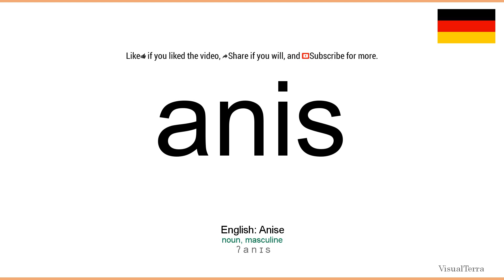How to pronounce: Anis (German)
How to pronounce anis in german
Wie anis ausgesprochen Deutsch
Die deutsch aussprache von dem wort anis.
Cómo pronunciar anis en aleman
Comment prononcer anis en allemand
Come pronunciare anis in tedesco